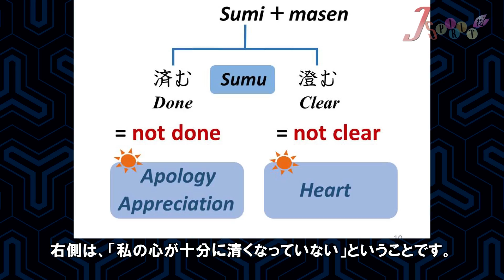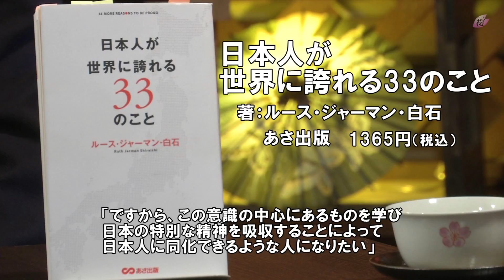【Japan Spirit Vol.9】Ruth Marie Jarman "Japan needs more Japan" /Dec 30. 2016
Today's Guest
Ruth Marie Jarman (CEO, Jarman International KK)

This program is about revisiting Japan Spirit: the spiritual backbone of Japan. As the world globalizes, Japanese people are losing spiritual peace and foundation as a nation real fast. It is high time to renew awareness of Japan’s strengths and her special roles so she can make a positive difference in world issues. We hope this exploration will add insights not only to Japanese but international viewers as well.
The host is Takashi Kawatani.

CALLING FOR YOUR STORIES!
We are calling for viewers’ stories, video clips or photos that are relevant to program topics. Your personal experiences, observations, incidents, etc. that you feel symbolize the goodness & crisis of your national culture and Japan Spirit!

WANT TO APPEAR ON THE SHOW?
You can appear on “Today’s Topic” corner as our correspondent if you have views you want to spread to the world!!